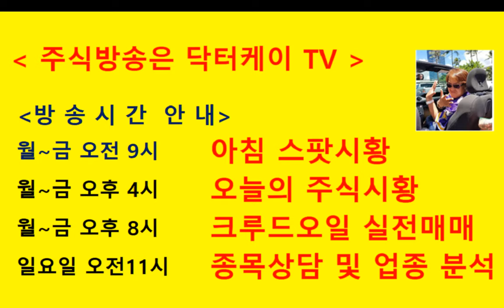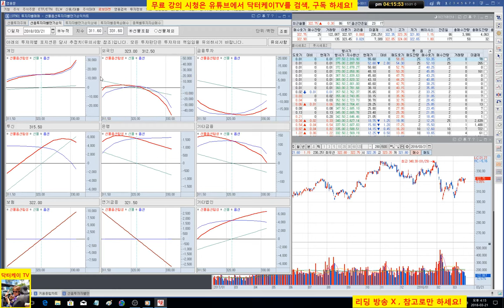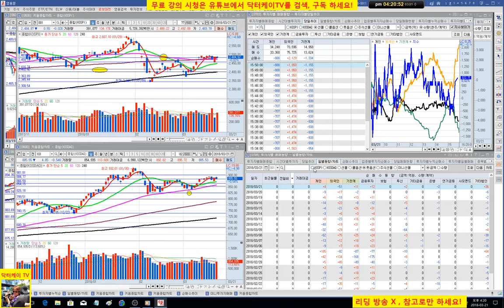= 닥터케이 TV =오늘의 주식시황/180321/코스피 코스닥 쉬어가지만 상승 가능해 보입니다./주식으로 1억만들기/주식 시황 예측 퍼팩트/직장인과 주식초보를 위한 주식방송